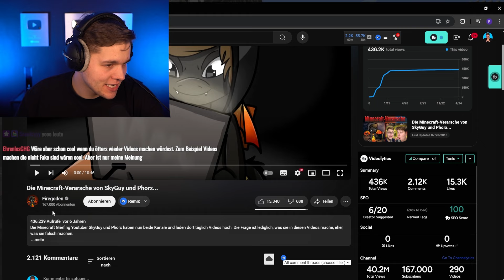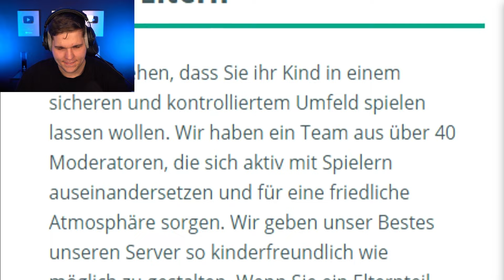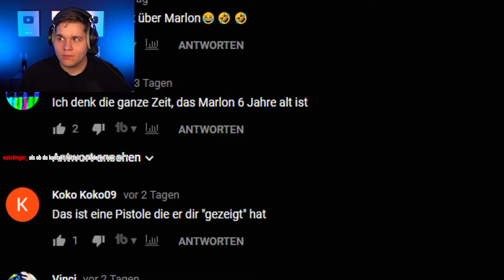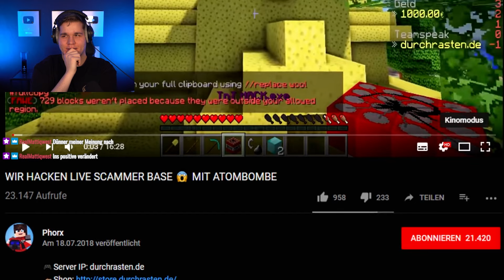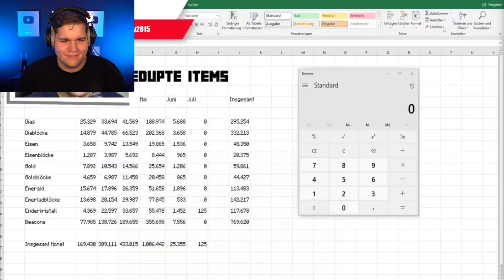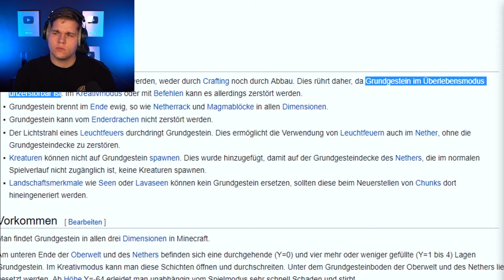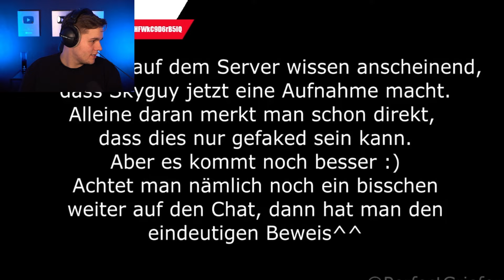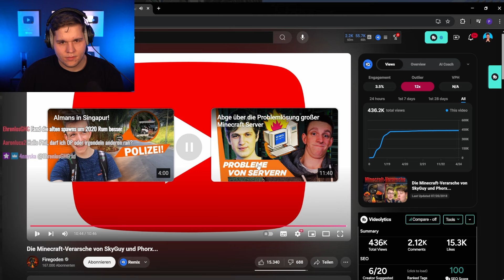Firegoden KRITIK ist viel zu PEINLICH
Firegoden redet über meine peinlichsten Fake Videos und achtung es wird wirklich sehr peinlich